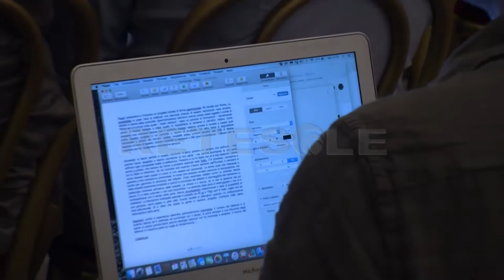RETESOLE TG LAZIO “Mi riscatto per Roma” al via la nuova collaborazione tra comune e detenuti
Due mesi e mezzo di formazione gratuita offerta da Autostrade per l'Italia all'interno delle carceri, per 15 detenuti selezionati tra quelli a bassa pericolosità, che si metteranno al lavoro sulle strade di Roma.
La giunta capitolina rinnova il suo impegno per il reinserimento sociale dei detenuti delle carceri romane, firmando un protocollo di intenti con Autostrade per l'Italia, il Dipartimento dell'amministrazione penitenziaria e il Ministero della giustizia. Un progetto che prevede la riqualificazione delle strade della capitale attraverso il lavoro dei detenuti, così come era già avvenuto con la sperimentazione dei mesi scorsi sulla riqualificazione di alcune aree verdi.

“Siamo molto felici di poter contribuire ad un progetto innovativo che affronta uno dei problemi della capitale, con un modello organizzativo socialmente utile” ha dichiarato Giovanni Castellucci, amministratore delegato di Autostrade per l'Italia.

I primi interventi riguarderanno le strade adiacenti al penitenziario di Rebibbia che, una volta risanate, serviranno alla formazione dei detenuti, che successivamente saranno impiegati nell’area metropolitana della Capitale per la pulizia delle caditoie, la riparazione delle buche a caldo, il ripasso delle strisce pedonali in particolare nel centro storico. Autostrade per l’Italia fornirà dispositivi di protezione individuale, attrezzature e materiali mentre tutti i cantieri saranno sotto la responsabilità del Campidoglio.